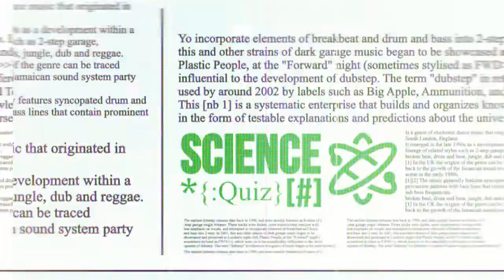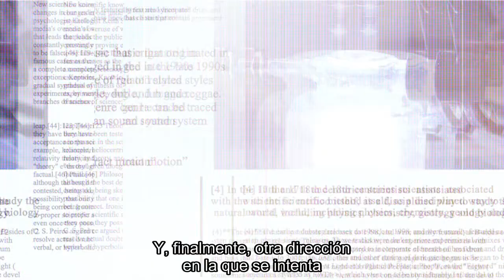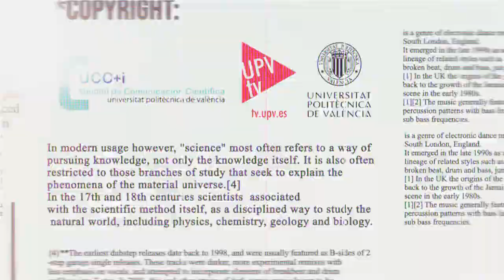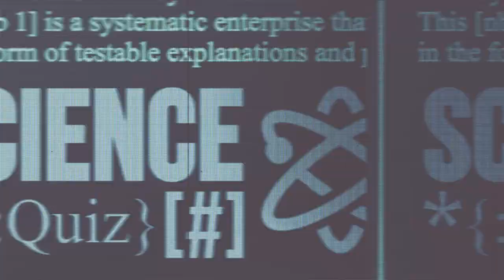Science Quiz #15 S02E07 - Avelino Corma - Fármacos inteligentes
En este programa, Avelino Corma, profesor de investigación del Consejo Superior de Investigaciones Científicas (CSIC) en el Instituto de Tecnología Química (UPV-CSIC) y premio Príncipe de Asturias de Investigación Científica y Técnica explica qué son los fármacos inteligentes, las puertas moleculares y la investigación que se lleva a cabo en este campo. Corma habla también del desarrollo de nuevos materiales que sirven como vehículos de estos fármacos para dirigirlos a puntos concretos del organismo.